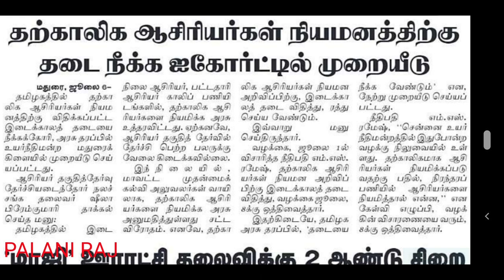TRB LATEST NEWS | TET | TN TET | PG TRB | TEACHER RECRUITMENT BOARD LATEST OFFICIAL UPDATES